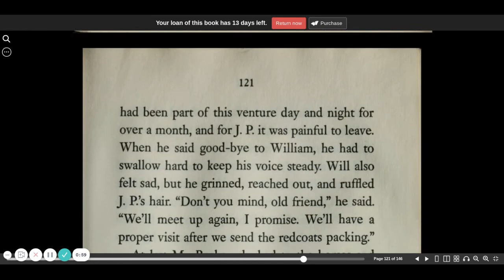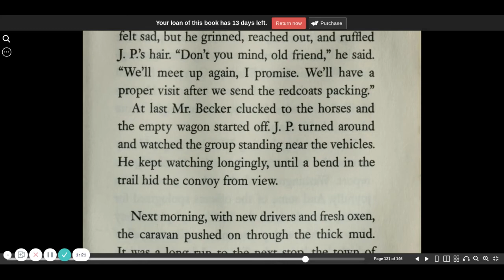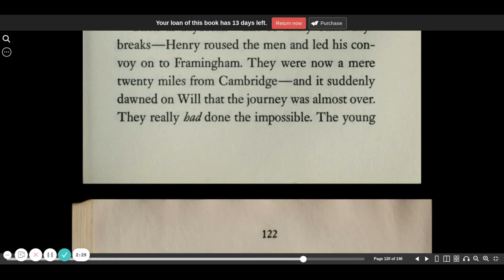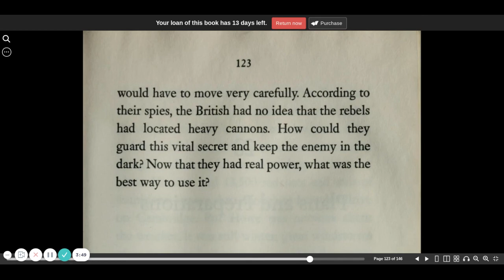Guns for General Washington chapter 22 | Seymour Reit | audio book